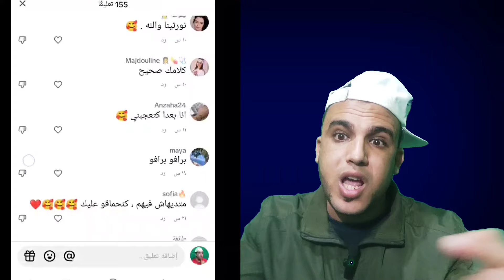عاجل نهاية شيخة مولينكس_من بعد شكاية محامي عمر غفران رفع شكاية ضد مولينكس/مستجدات خطيرة.فكاهة مغربية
عاجل نهاية شيخة مولينكس
شيخة مولينكس لايف
شيخة مولينيكس
الشيخة مولينكس
شيخة مولينكس و ساري كول
المحامي عمر غفران قدم شكاية
شكاية ضد مولينكس
محامي عمر غفران
عمر غفران
يونس مولينكس
مستجدات نعيمة البدوية
فكاهة خطيرة
غادي يهرب لك
مي نعيمة البدوية ولد الشنوية
نعيمة البدوية
يوسف زروالي,الموت ديال الضحك,مي نعيمة البدوية,فكاهة مغربية,فكاهة الموت ديال الضحك,larbi Sahtout,رضا ولد الشنوية,يوسف الزروالي,مونتاج الهربة,Nizar sbaiti,ملكة طاليانيا,نزار سبيتي